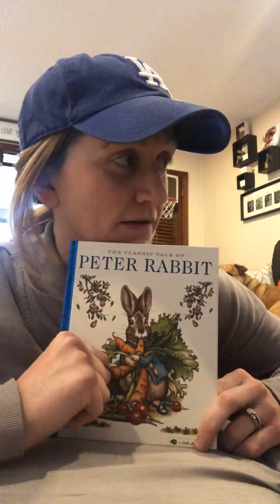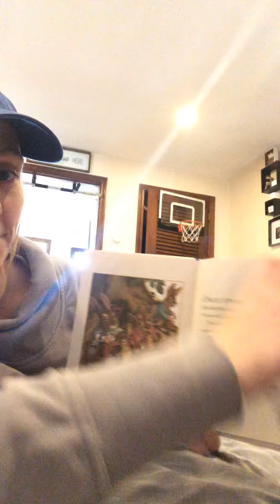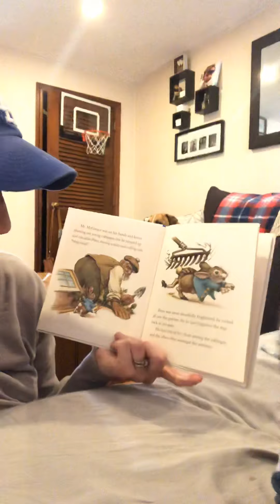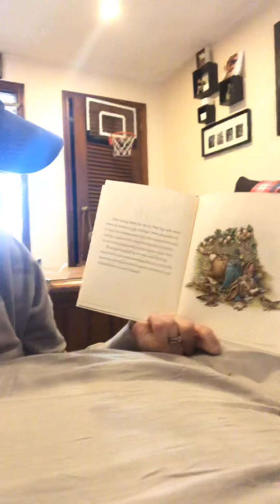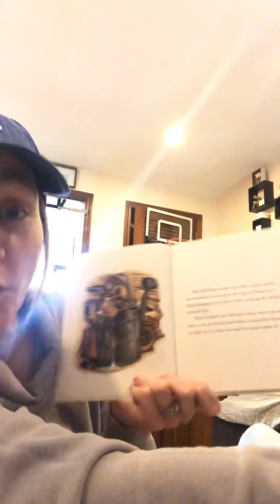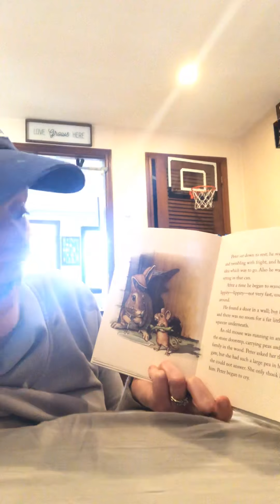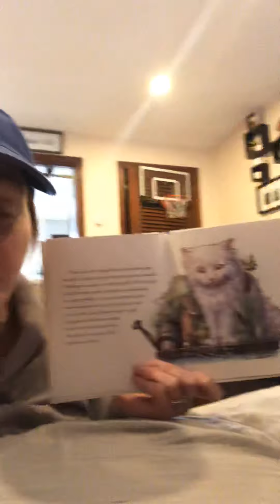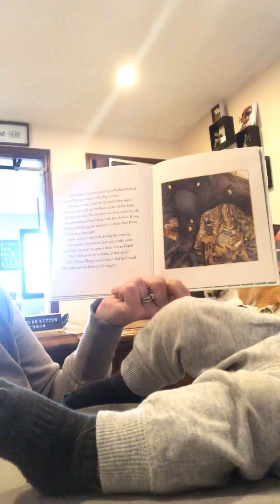Peter Rabbit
Hope along with Ms. Sarah and baby James we we read the silly story of Peter Rabbit